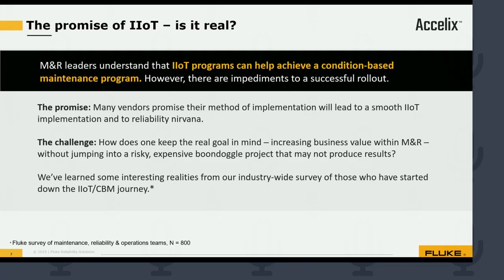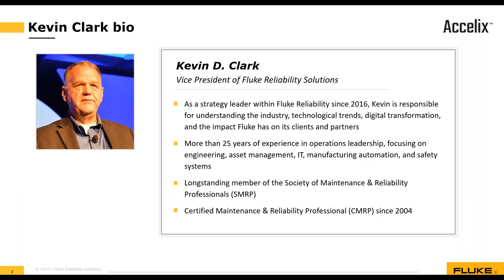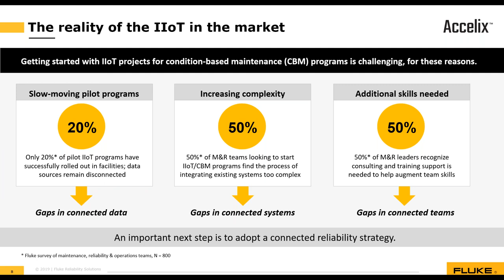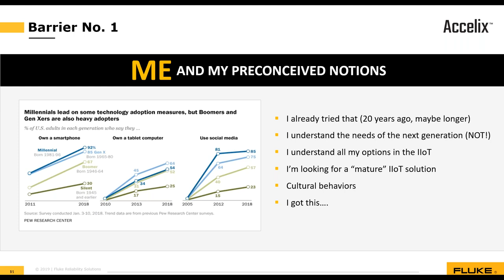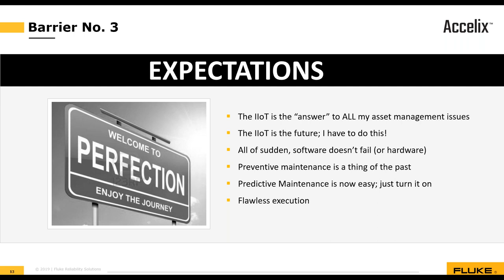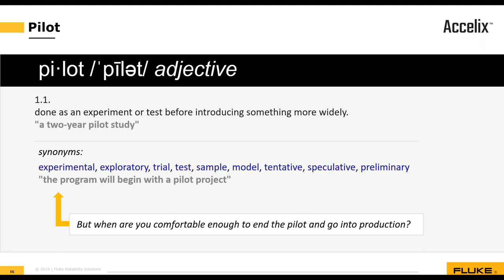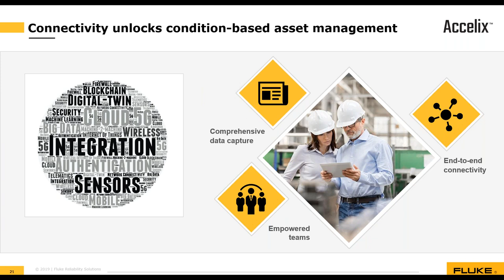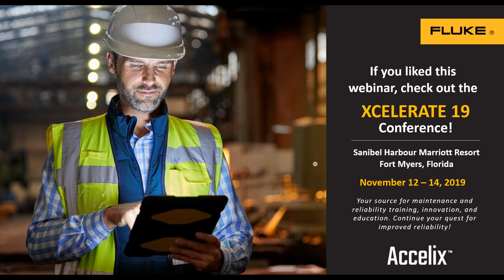Are you connected? Why connectivity is critical to an IIoT program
An IIoT or condition-based maintenance pilot has little chance of success if connectivity of data, systems, and teams has not been properly assessed. In this webinar, Kevin Clark, VP of Fluke Reliability Solutions, discusses the barriers of connectivity and the steps you can take to get connected.